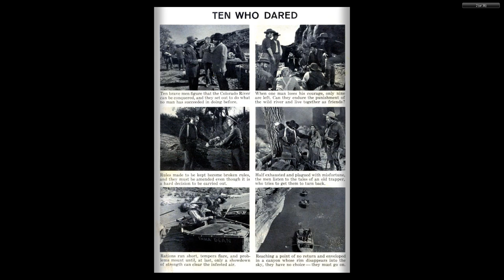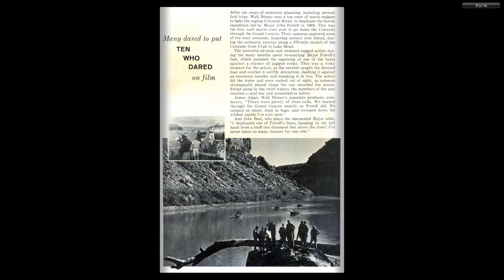DISNEY Dell Four Color Comics #1178 Ten Who Dared